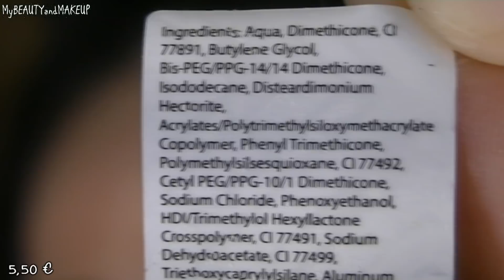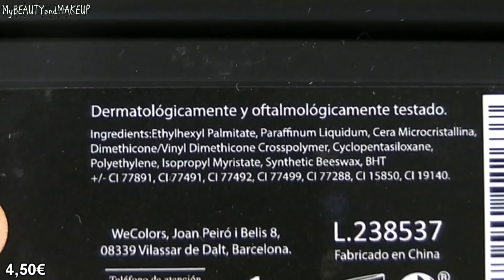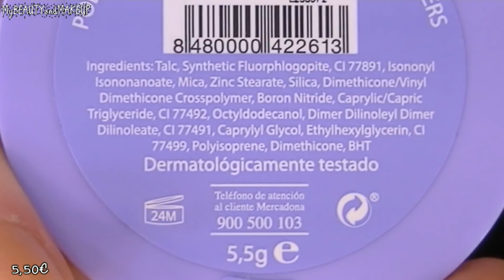NOVEDADES MAQUILLAJE MERCADONA ABRIL 2018⎮ BASE MATE , POLVOS NOFILTERS , CORRECTORES ...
""Este producto es un regalo de MAC Cosmetics"".

Hola amores !!!
NOVEDADES MERCADONAAA !
la nueva base de maquillaje acabado mate, paleta de correctores,
polvos compactos nofilters y perfume de Flor de Mayo.
 Muchos besos y mucho amor 😘😘
♥ Para ponerte en contacto conmigo ♥

mi código♥
CODIGO : ABU548
20%DTO  en tu primer pedido CÓDIGO  : get20off
♥ Merci Handy
15 % Dto : SARA-DISNEY
♥  App LALALAB
25%Dto :  LALAMYBEAUTYAND

Nota : Las opiniones vertidas en los videos son mías